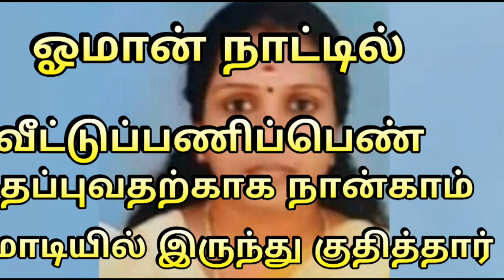ஓமான் நாட்டில் வீட்டு உரிமையாளரிடம் தப்புவதற்கு ***